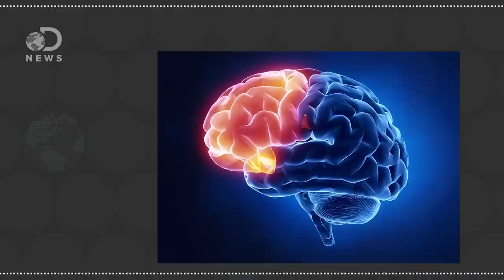What Sleep Deprivation Does To Your Body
Ever wondered why everything seems funnier when you're tired? Scientists think it might be because your brain is basically drunk.

Studies Show Sleep Deprivation Performance Is Similar to Being Under the Influence of Alcohol
"We've heard what we now consider the basics: lack of sleep puts you in a bad mood, makes you think slower, could have long-term side-effects, etc. But, here's a real wake-up call: sleeplessness and driving is a combination as serious as driving under the influence of alcohol."

"The ability of the brain to function following sleep deprivation appears to vary with the task at hand, and in some cases the brain attempts to compensate for the adverse effects caused by lack of sleep, according to a study published in the Feb. 10 issue of Nature."

Sleep-deprived drivers have plenty in common with drunk drivers
"Drivers who have had too little sleep are no different than those who have had three or four drinks and are too drunk to drive. Those are the findings of an AAA Foundation for Traffic Safety report released Tuesday that draws on original research and past studies to create a troubling picture of the risk caused by a go-go world where many people don't get enough rest."

Special thanks to Jules Suzdaltsev for hosting and writing this episode of DNews!